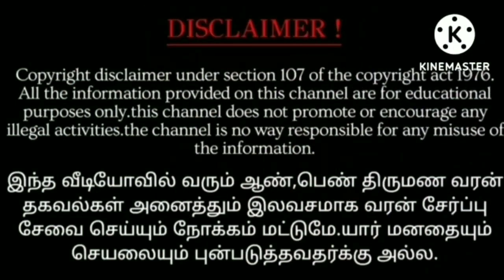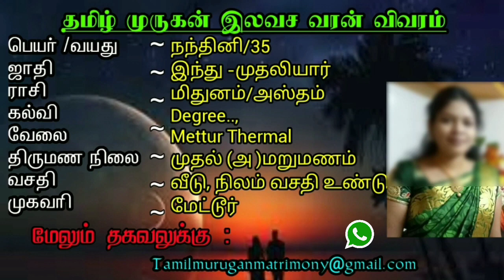Mithunam அடுத்த வரக்கூடிய 7 நாட்கள் ! மிதுன ராசிக்கு ! ஜோதிடர் சொல்லும் கணிப்பு.